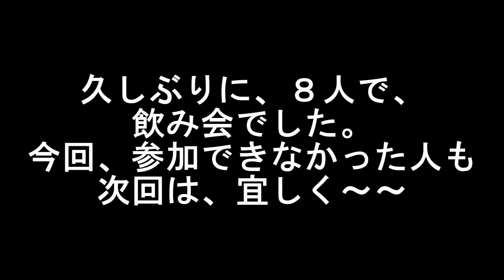２０１９年９月１日 同級生の飲み会「サウスフリーダム」